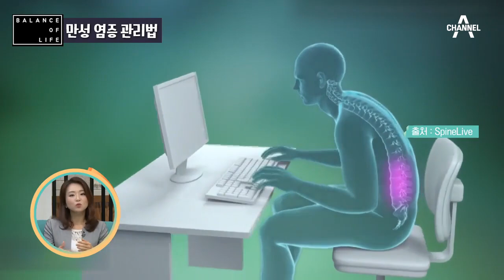[Balance Of Life] 전문 트레이너가 알려주는 ★훌라후프 활용법★ | 닥터 지바고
집에서 따라할 수 있는 훌라후프 홈트!
만성 염증 해소를 위한 꿀TIP

나쁜 자세 & 좋은 자세 00:24~

훌라후프 잘 돌리는 TIP 01:29~

염증 타파 & 순환 UP 운동법 02:24~

땅콩나물 맛있게 요리하는 방법?  06:03~